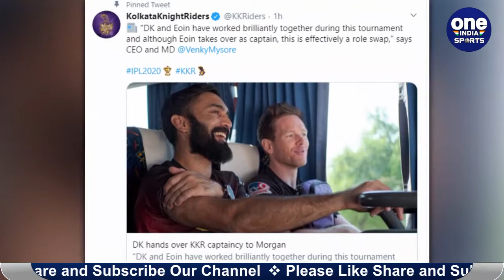IPL 2020: Dinesh Karthik ने छोड़ी KKR की कप्तानी, Eoin Morgan होंगे नए कप्तान | Oneindia Sports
Dinesh Karthik has decided to hand over the Kolkata Knight Riders captaincy to England's limited-overs skipper Eoin Morgan, the franchise announced on their website on Friday. According to the website, Dinesh Karthik made the decision to focus on his batting and contributing more to the team's cause. The KKR management thanked Karthik for his contributions as captain over the past two and a half years and wished Eoin Morgan the best going forward.
इंडियन प्रीमियर लीग की फ्रेंचाइजी टीम कोलकाता नाइटराइडर्स के कप्तान दिनेश कार्तिक ने इस पद को छोड़ने का फैसला लिया है। टीम के शुरुआती मुकाबलों में औसत प्रदर्शन के बाद उनकी कप्तानी की काफी आलोचना की जा रही थी। इसके बाद कार्तिक ने इंग्लैंड को विश्व कप जीताने वाले इयोन मोर्गन के कोलकाता की कप्तानी की जिम्मा दिए जाने की सिफारिश की है।कोलकाता की कप्तान का जिम्मा दिनेश कार्तिक ने इयोन मोर्गन को सौंपने की सिफारिश की है।कोलकाता की तरफ से सोशल मीडिया पर इस बात की घोषणा कर दी गई है कि अब टीम की कप्तानी का जिम्मा कार्तिक की जगह मोर्गन संभालेंगे।